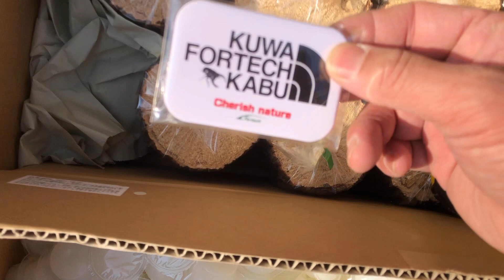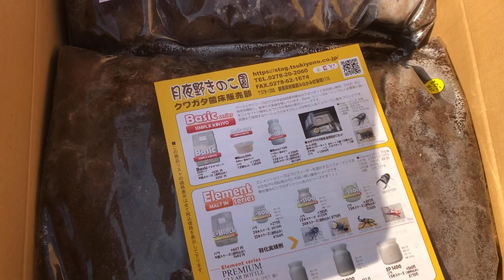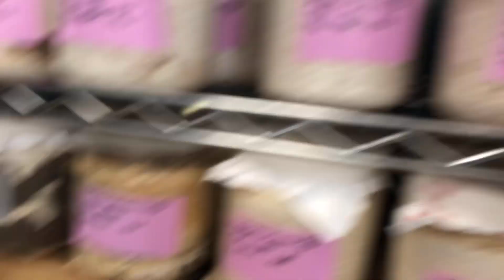2021年ブリード準備‼️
2021年ブリード用に資材を調達しました、親虫管理用に16gプロゼリー、産卵セット用に18gを用意、昨年と一緒です、材の方もinsecta shop power様より購入しました。